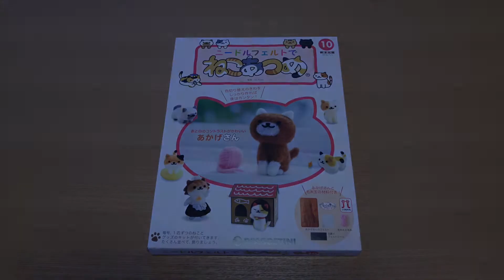ﾆｰﾄﾞﾙﾌｪﾙﾄでねこあつめ・あかげさん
【Product】
デアゴスティーニ　ジャパン
「ニードルフェルトでねこあつめ　第１０号」

【BGM】
甘茶の音楽工房